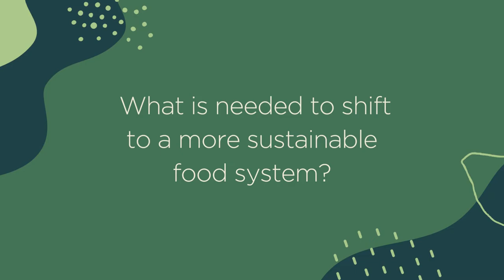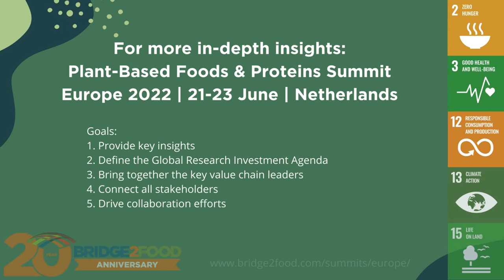Green Deal & Policy Perspective | Francisco Gueirrio | Bridge2Food | Investment Agenda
Feb. 10, 2022 — “The transition to plant-based foods is important because our food production and consumption patterns play a huge role in determining our emissions footprint and the welfare of animals,” says Francisco Guerreiro, a Member of the European Parliament (Greens).

Learn more in his video about why he says the European Commission should be supportive of a shift to plantbased diets.

This is the third in our series Video Chat: Investment Agenda